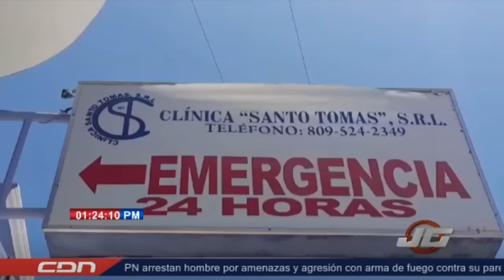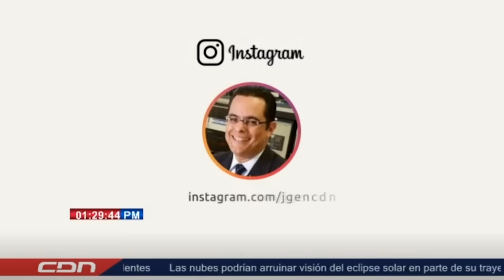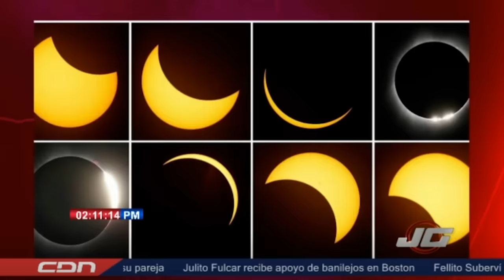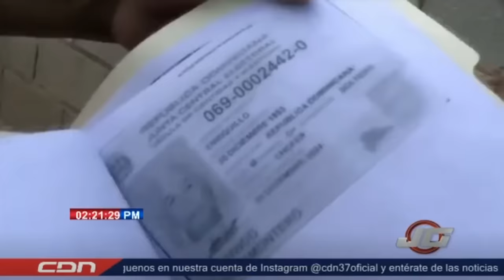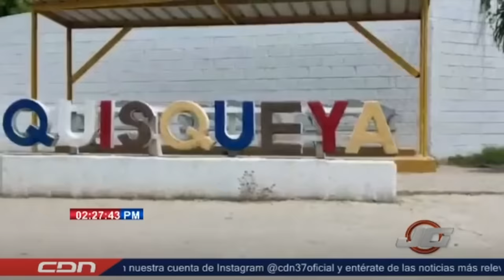JOSÉ GUTIÉRREZ EN CDN - 8 DE ABRIL 2024